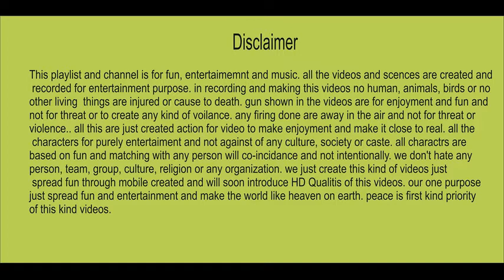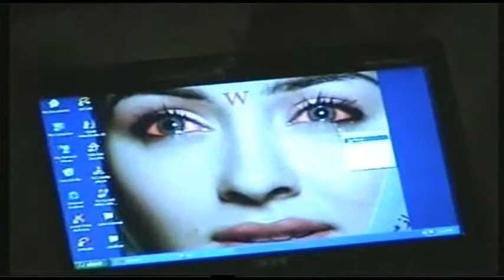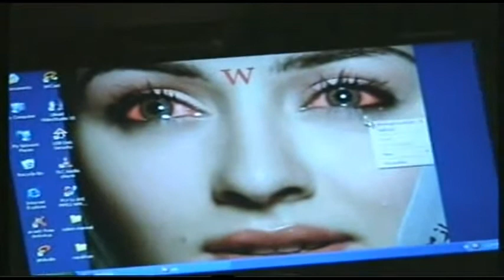zeeshan marwat beautiful gazal maidnai mast new programe